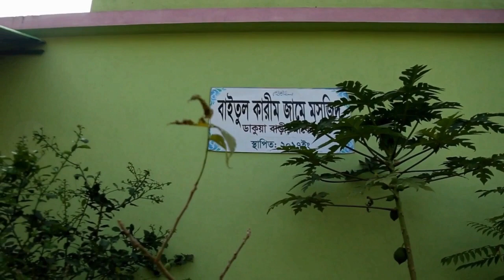জীবন বদলে দেয়া একটি শর্ট ফিল্ম: "মরনের পরে" MORONAR PORA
শর্ট ফিল্ম: "মরনের পরে"
রচনা পরিচালনায়: এস এম পলাস
পরিবেশনায়:  রূপসী মিডিয়া